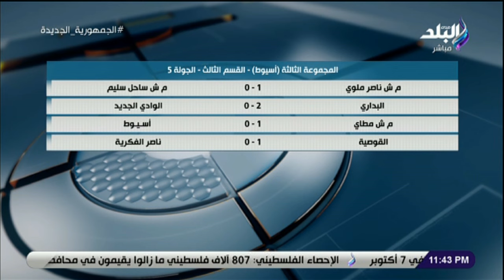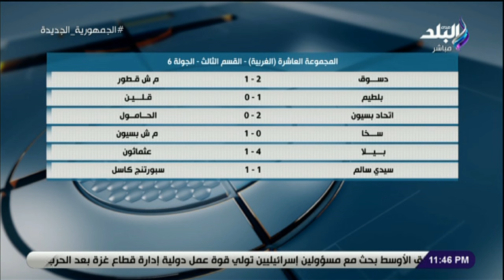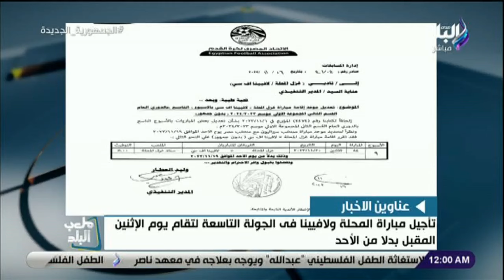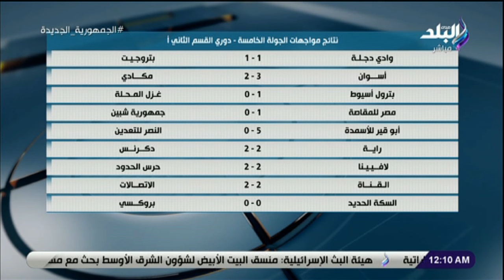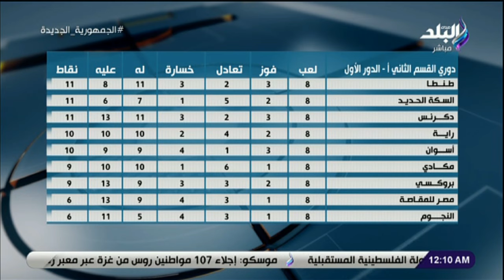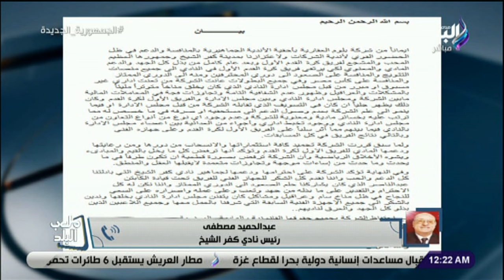ملعب البلد حلقة كاملة 16/11/2023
حلقة اليوم 16 نوفمبر 2023 من برنامج برنامج ملعب البلد مع إيهاب الكومى وفيه اتصريحات محمد صلاح بعد سداسية جيبوتي،وقال ايهاب الكومي ان محمد صلاح ينفرد بصدارة هدافي المنتخب الوطني في تصفيات المونديال،ورفص إيهاب الكومي التقليل من سداسية جيبوتي قائلا المنتخبات الضعيفة عقدتنا،و قال أيمن منصورلا يجب التقليل من فوز المنتخب الوطني على جيبوتي وحضور الجماهير محبط،و لقاء مع سعيد عبد العزيز نجم الأهلي السابق والناقد الرياضي محمد باهيوالحديث عن دوري المحترفين.